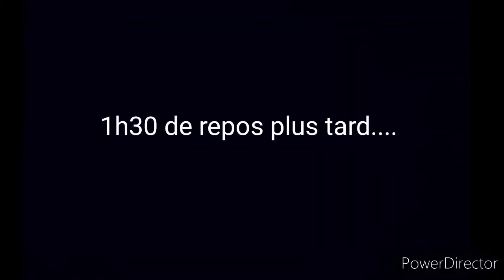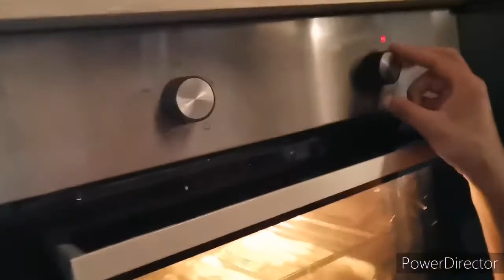Faire ses baguettes de pains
21 mars 2020.
Hello, aujourd'hui on va voir comment faire son propre pain maison!!!